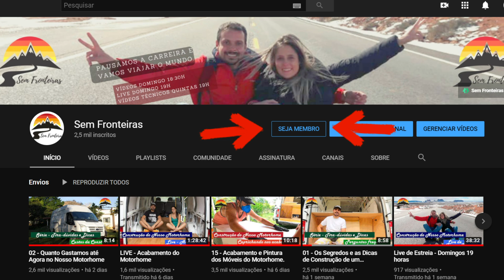Temos uma Novidade!!!!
É com muito prazer que introduzimos a área de Membros do Canal.

Um membro ajuda muito o nosso projeto e como recompensa recebe uma série de benefícios exclusivos!

Produtos que utilizamos no nosso Motorhome:

Tubo alumínio exaustão gás
Porta pote
Fogão Venax 2 bocas
Válvula Solenóide 12v 1/2-1/2 - fechada
Botões de acionamento
Grades de ventilação
Medidor de Bateria
Cola PU
Painel Elétrico
Disjuntores DC
Disjuntores AC
Tomadas 12V
Carregador Bateria
som USB
Cola PU
Lâmpadas 12v
Sensor de estacionamento
Sensor Monóxido Carbono
Torneira Monocomando
Aquecedor de passagem
Controlador de temperatura
Disco de corte
Caixa de fusíveis
Controlador de carga
Placa solar
Bomba Seaflo
Bateria estacionária
Fita led
Cola de contato